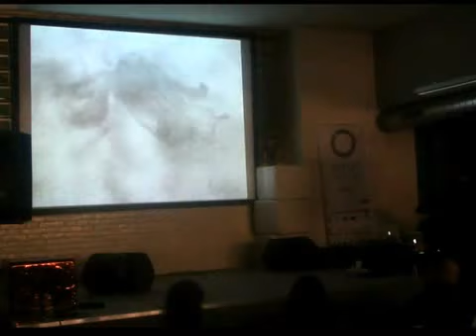SETUP 2013 ANAGRAMMA live performance iPhone